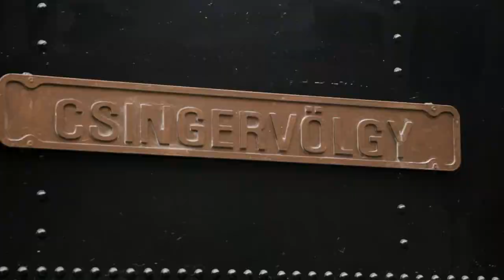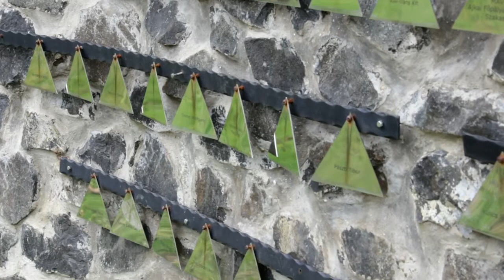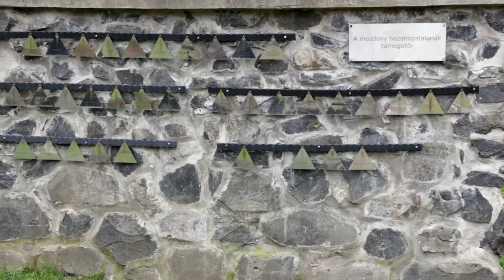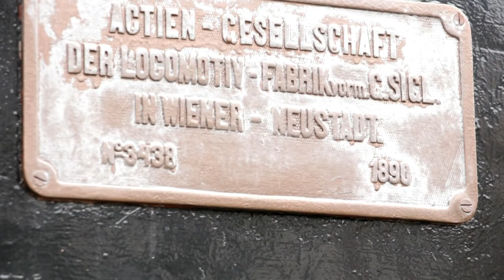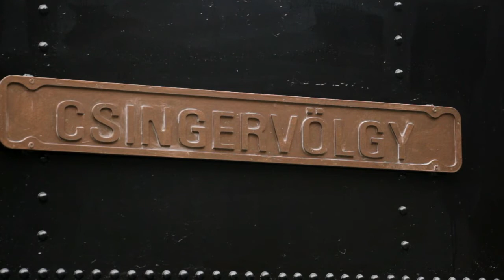Felújították Csingervölgy mozdonyt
A felújított Csingervölgy mozdony előtt beszélgettünk Pászti Tiborral, aki 10 éve munkálkodik azon, hogy Csingerbe a mozdony eredeti helyén pompázzon.